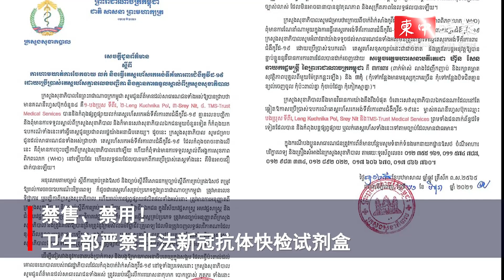卫生部禁售新冠病毒抗体试剂盒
柬埔寨卫生部命令禁止销售和使用通过不受监管的网售新冠病毒抗体快速检测试剂盒。

⬇️看过来⬇️
赶快加入柬中时报Telegram新闻群组吧！点击 加入我们，为您送上最新消息！

[请继续支持我们，推荐下载柬中时报APP]